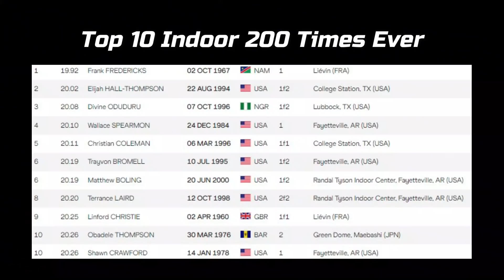MATTHEW BOLING Is Even Faster Than You Thought (Epic 2021 SEASON)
The high school prodigy is now a rapidly rising sprinting star.